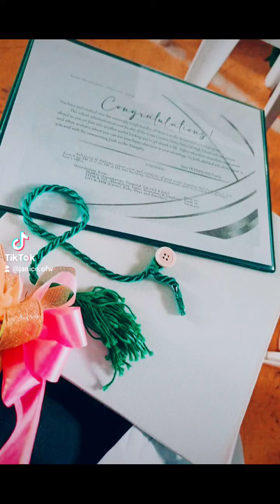CONGRATS MY SON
THANK U LORD 🙏  SO PROUD OF MY SON WITH HONOR KEEP IT UP ANAK I LOVE YOU